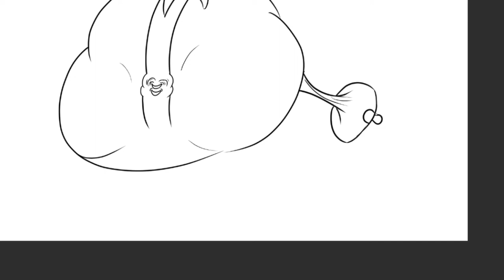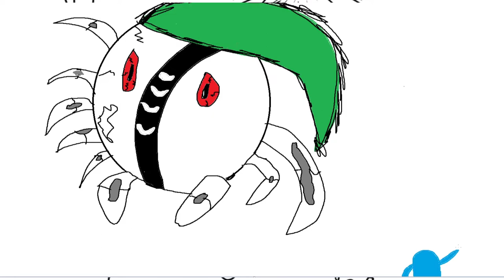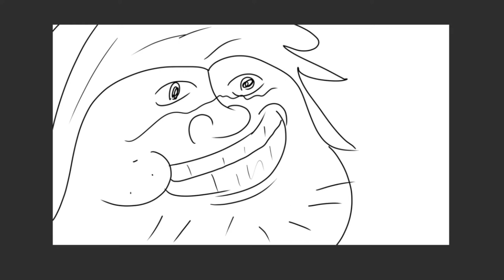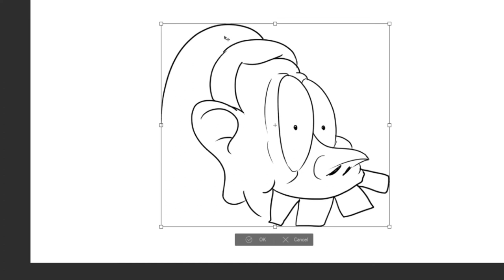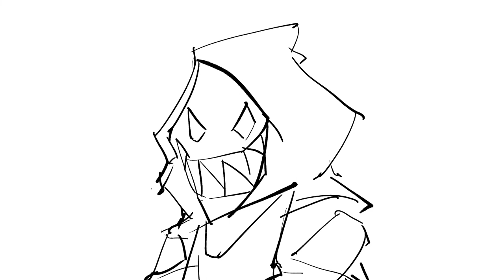Infinity Train - Silly Scribbles w/ Cancelled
We draw for a bit. Fun times.

0:00 Intro
0:11 One-One
3:40 Simon
5:13 Tulip
8:20 Drawing Each Other
10:58 Tuba